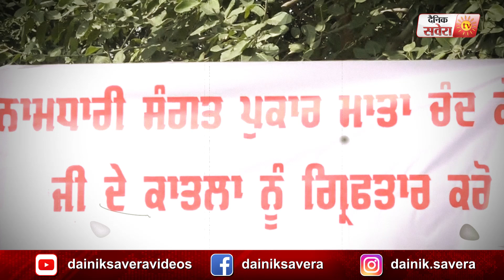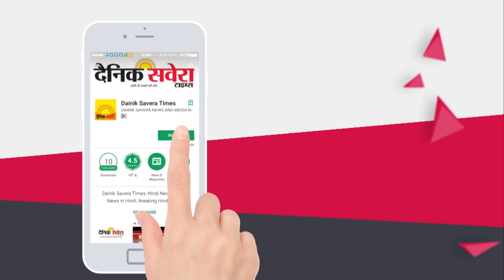Mata Chand Kaur क़त्ल मामले में इंसाफ न मिलने पर नामदारी समुदाय ने Amritsar के DC को दिया मांग पत्र